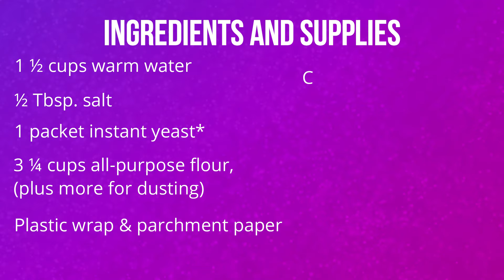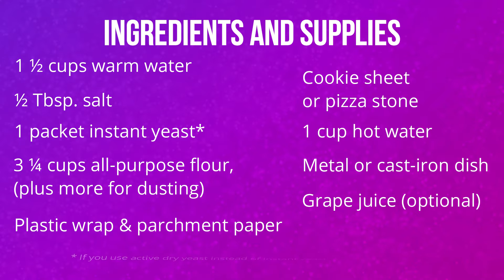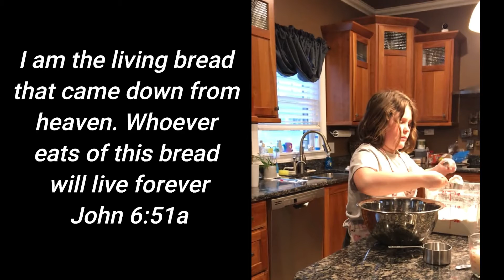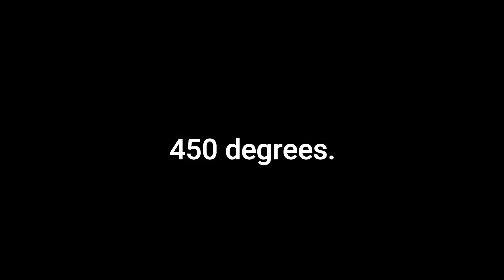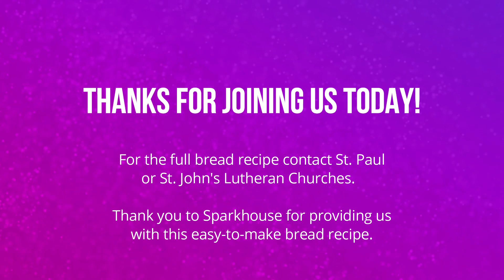Palm Sunday Sunday School: "Jesus Bread of Life" Homemade Bread Demo